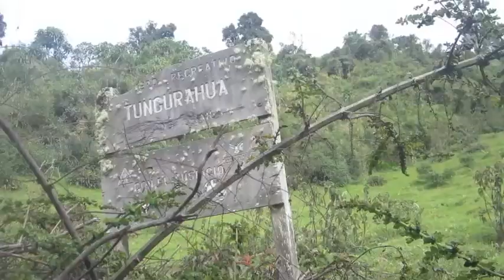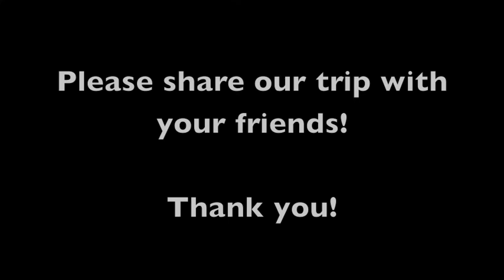Weeks 14 &15: 10,000 Miles of Soccer Outreach!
Crossing Ecuador and into Peru, we climb up and down the Andes, dip into the Amazon, and reach a huge milestone on our journey!